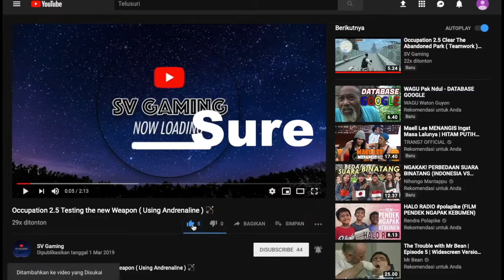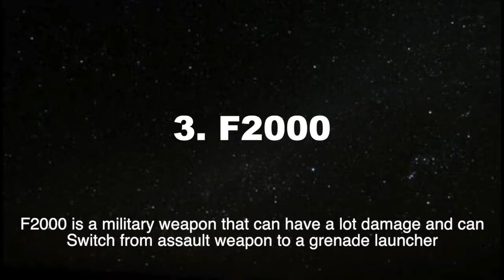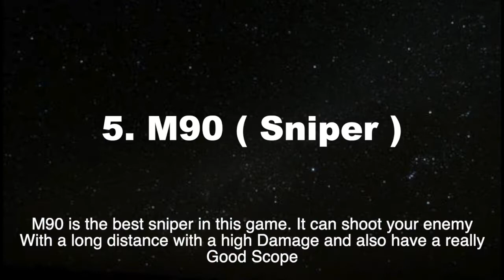Occupation 2.5 My top 5 Favorite Weapon 🔪🔪🔪